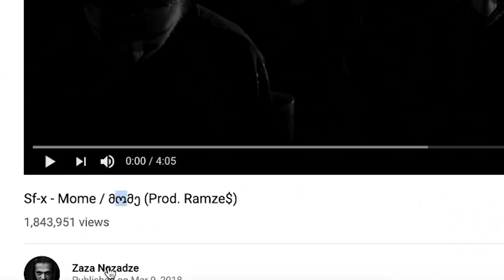Sf-x - Mome / მომე (Prod. Ramze$) | 'FIRST' GEORGIAN RAP REACTION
WARNING!